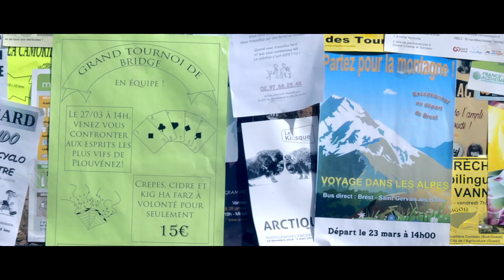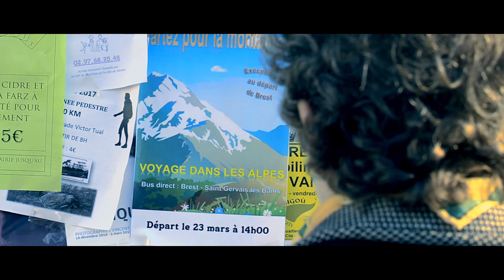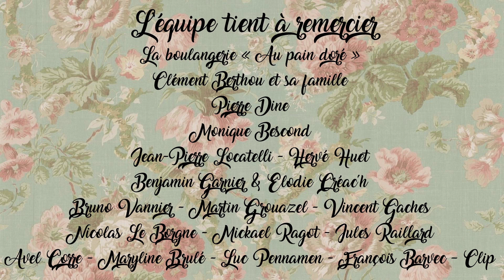Bernadette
Film réalisé dans le cadre du Master 1 de la formation Image et Son Brest